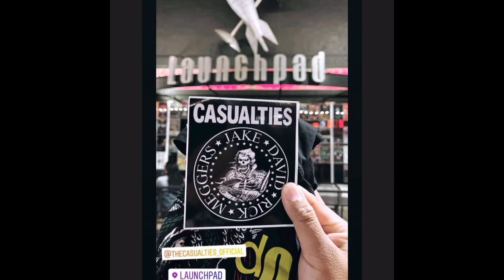Piñata Protest - Albuquerque, NM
Casualties Tour
Punk
Norteño
Acordeon
Accordion
TexMex